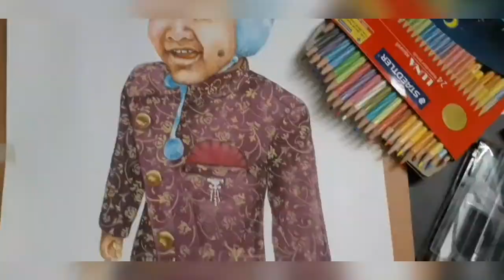How to Draw Color Pencil Drawing | V school of arts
Title: How to Draw Color Pencil Drawing | V school of arts
Medium: Staedtler Color Pencil and Handmade Sheet

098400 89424